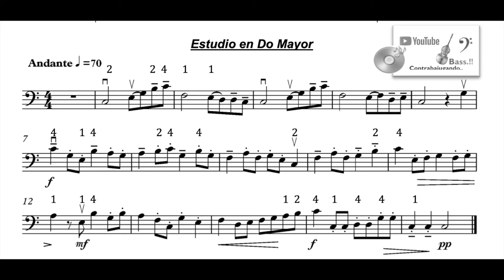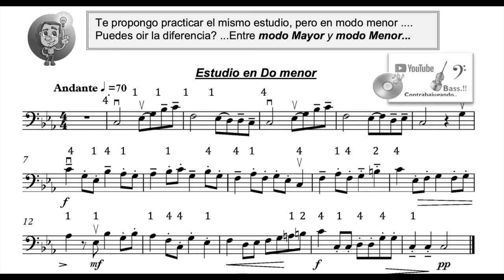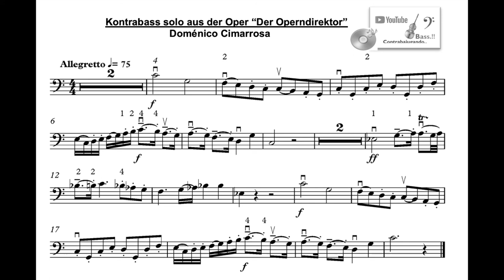Estudios Contrabajo en 2ª posic ...Do Mayor y Do menor....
Contrabajugando vol I ..Estudios de la 2ª posic Do Mayor y Do menor. vol I pag 76, 79... con acompañamiento de piano...
" Contrabajugando vol. I".. unidad nº 8... " la 2ª posición"...